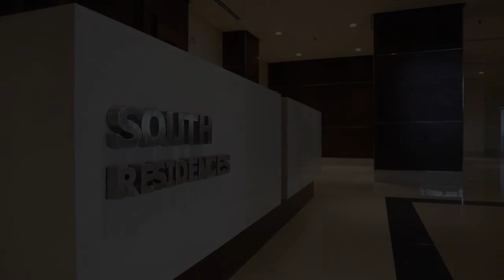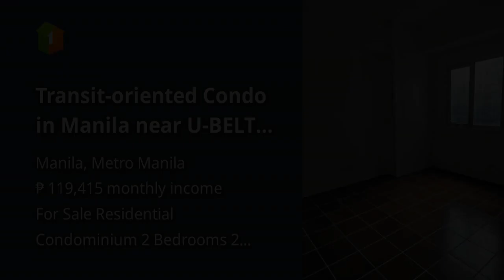Transit-oriented Condo in Manila near U-BELT at 25K Monthly - NO DP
Condominium/Apartment Type: Residential Condominium
Number of Bedrooms: 2
Number of Bathrooms: 2
Unit Size in sqm: 48 sqm.